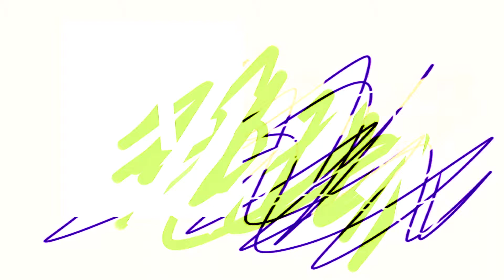rsersse 0305 190508 q5